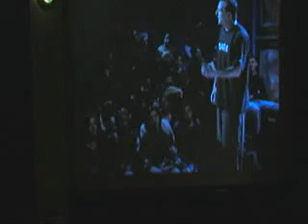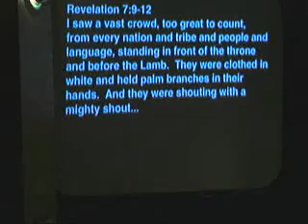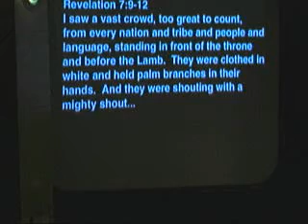Occupy The Dream (MLK Day) - Doug Robins | January 15